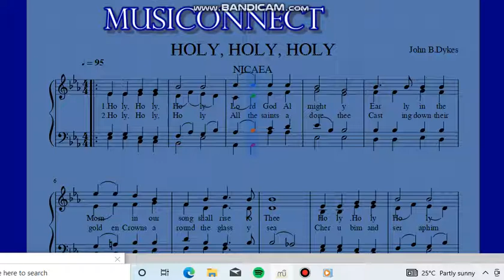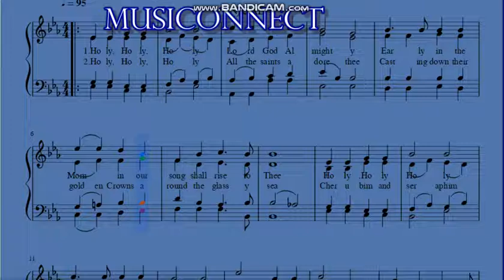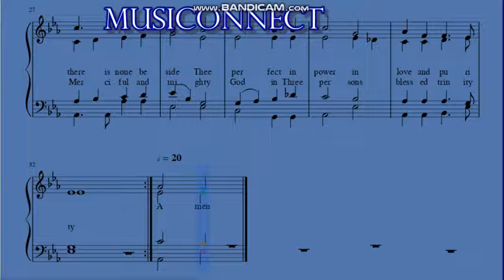Holy Holy Holy by John B.Dykes